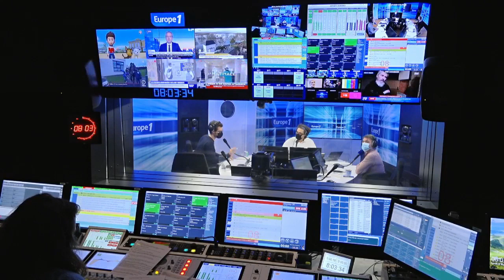"Ça explose" : à Strasbourg, les services de pédopsychiatrie arrivent à saturation